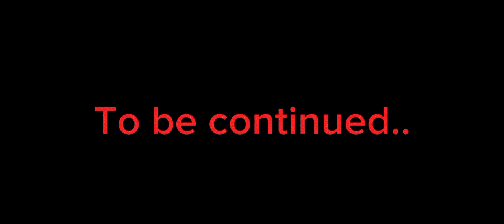A disaster among planes Сезон 1 серия 1 (Фильм)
The film that was created by me the plane should fly to Nizhnekamsk Begishevo airport The date of the film's foundation is September 7, 2023 17:14